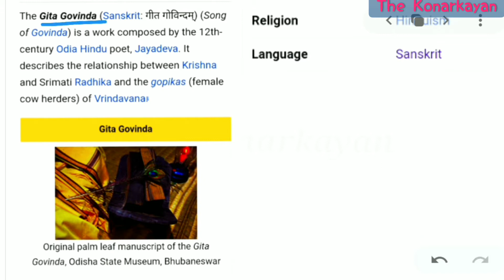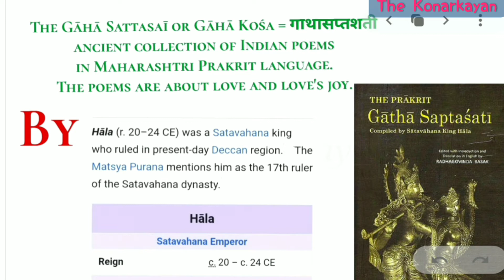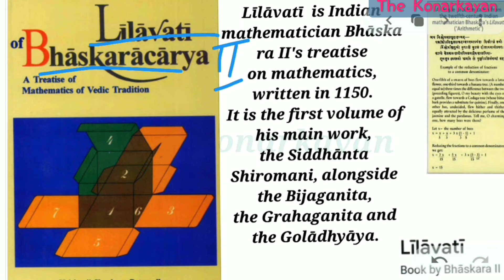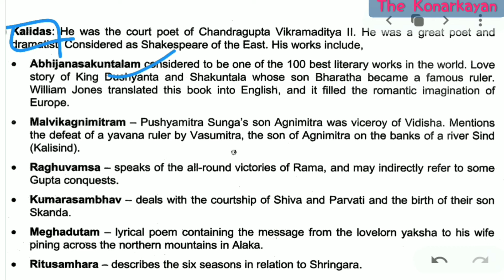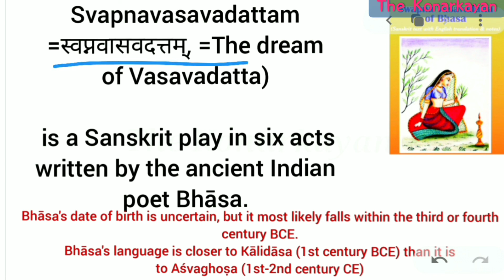Most Important Books & Authors of Ancient Indian History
Books and Authors of Indian History books
Ask in Exams
UPSC UPPSC Haryana PSC HCS
Himachal Pradesh PSC
Bihar PSC
Mppsc
and others all types exams
SSC Railway etc
NCERT